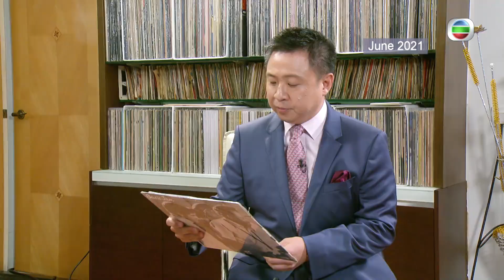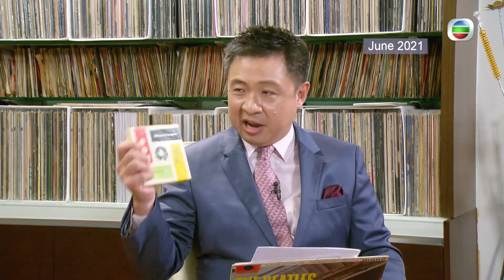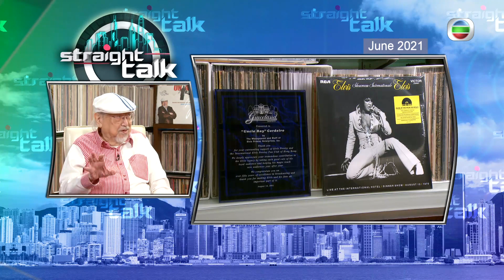TVB ｜ Straight Talk ｜ 清心直說 ｜向樂壇教父Uncle Ray致敬（繁／簡／英字幕）｜ 無綫新聞 ｜ TVB News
Straight Talk / 清心直說 –  向樂壇教父Uncle Ray致敬 (繁／簡／英字幕)

人稱樂壇教父嘅Uncle Ray( 郭利民 ) 逝世，今集回顧2021年同佢嘅專訪，向音樂界傳奇人物致敬。